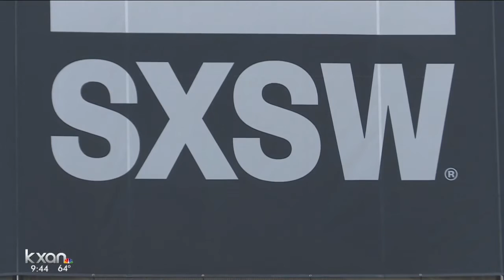Adrian Grenier spreads good at SXSW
Grenier is a Dell Social Good advocate.